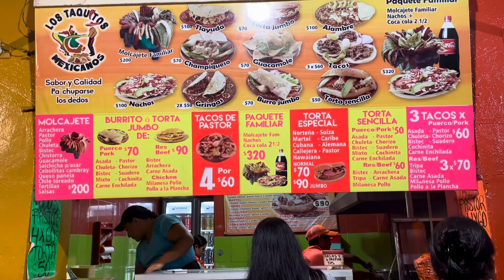🇲🇽Cancún| Molcajete Mexican Culinary Time Machine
📍 Parque de las Palapas, Cancún, México🇲🇽

Hi, I’m Rachel.

Join me on a mouthwatering journey as I explore the diverse flavors and cuisines from around the world. From street food gems to culinary masterpieces, everything is a sensory delight that will leave you craving for more. The only language I speak is food!